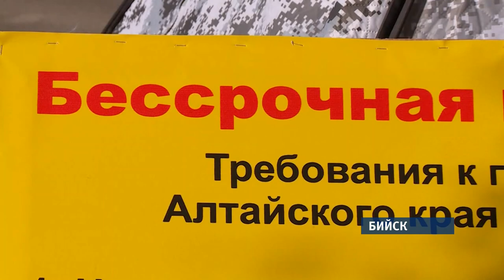Бийский депутат объявил голодовку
Депутат городской Думы Бийска – Евгений Корчагин объявил бессрочную голодовку и  живет в палатке в центре наукограда. Акция протеста связана с проблемами здравоохранения. Одно из требований отправить в отставку министра здравоохранения правительства Алтайского края Татьяну Долгову.